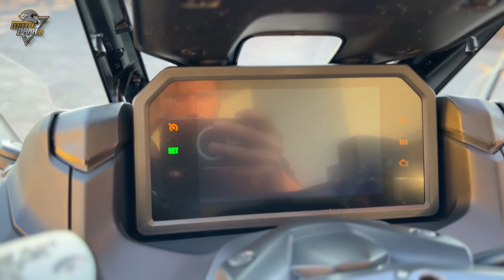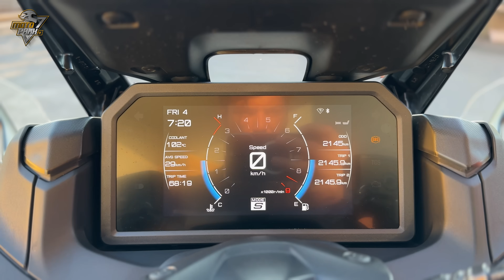😱 TMAX 560 VS AK 550 EFSANE KAPIŞMA!! / BUNLAR SCOOTER OLAMAZ 😱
Gözde olan Yamaha Tmax 560 ve Kymco AK 550’yi yolda denedik avantajları ve eksilerini elden geçirdik iki modelde iddalı

Sen olsaydın hangi modemi seçerdin YORUM yapmayı unutma :)